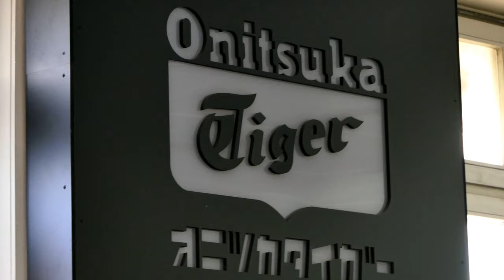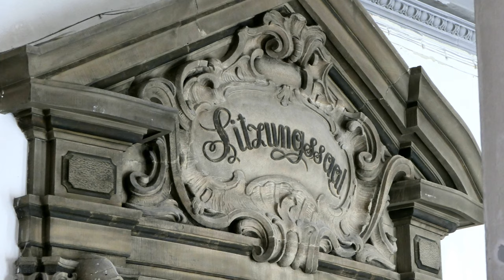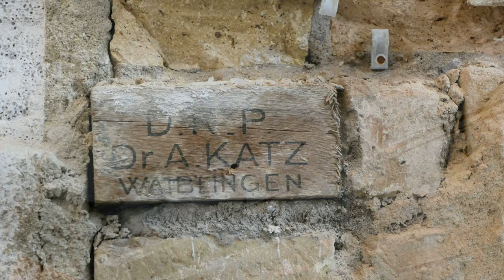LOSTPLACE im alten Polizeipräsidiums in Frankfurt am Main